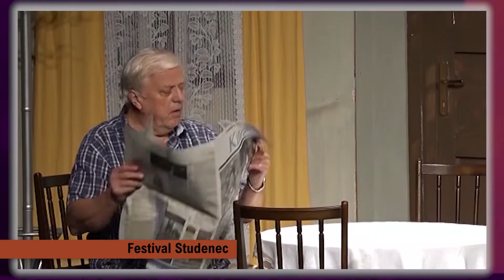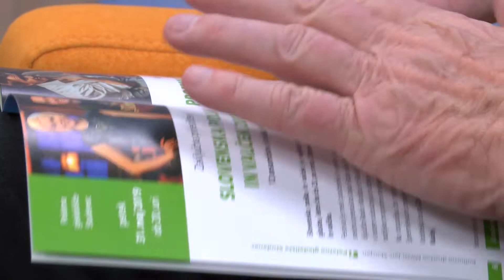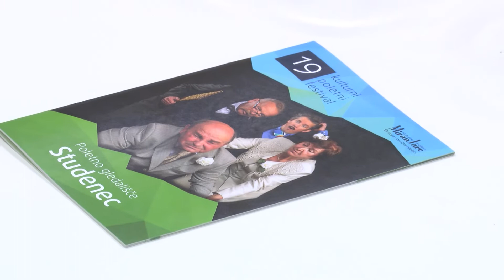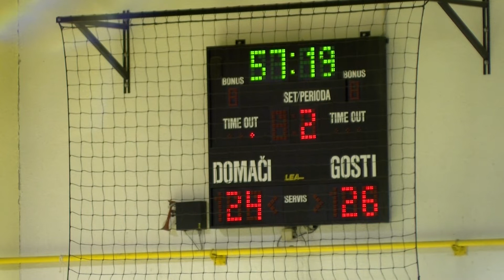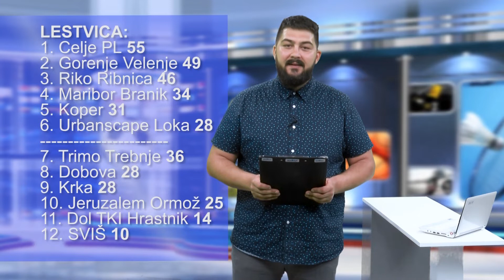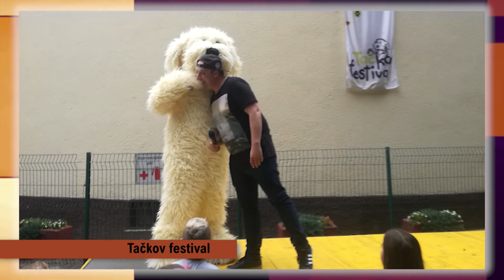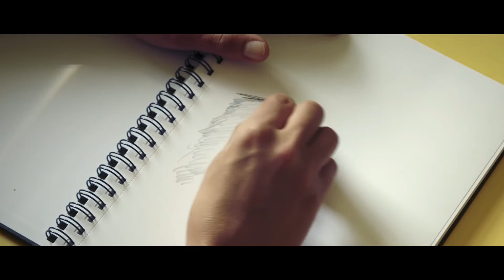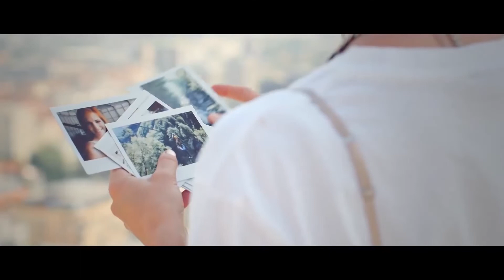Merica dobrega: Granedirmarš, DDT, Gledališče Studenec